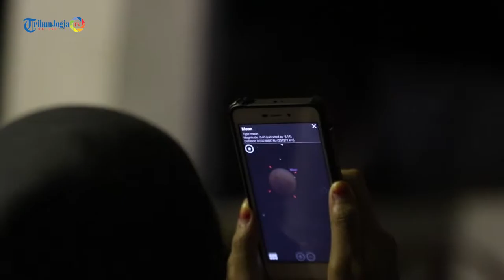Sempat Hujan, Warga Yogya Antusias Gerhana Bulan Super Blue Blood Moon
Meski sempet diguyur hujan lebat pada sore hari hingga melam, warga Yogyakarta masih tetap antusias ingin menyaksilkan gerhana bulan Super Blue Blood Moon, seperti yang tampak di Alun-Alun Utara Yogyakarta, Rabu (31/1/2018).

Ratusan masyarakat terlihat antusias mendengarkan dan mengamati penjelasa dari Jogja Astro Club yang melakukan pengamatan di sekitaran Alun-Alun Utara Yogyakarta.

Tidak hanya dipadati warga yang ingin menyaksikan gerhana bulan Super Blood Moon, kawasan Alun-Alun Utara juga ramai oleh warga yang melakukan salat gerhana di Masjid Gedhe Kauman.